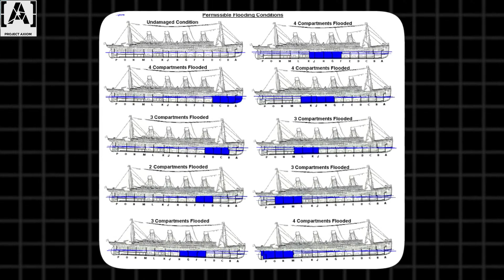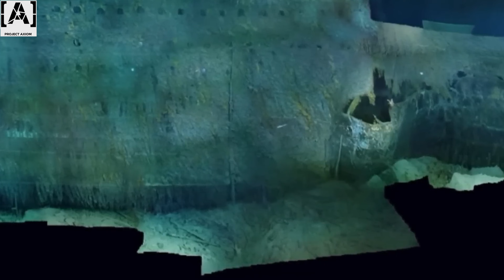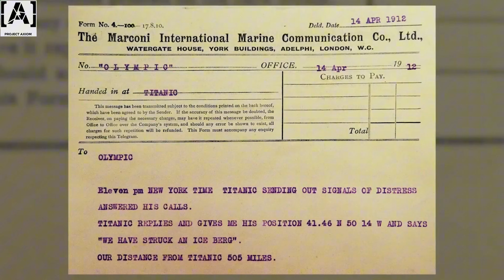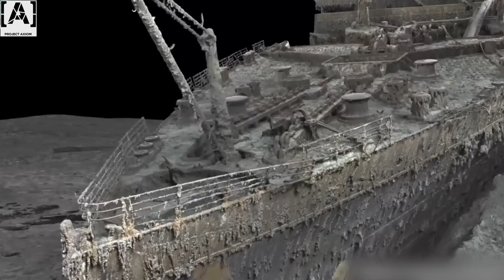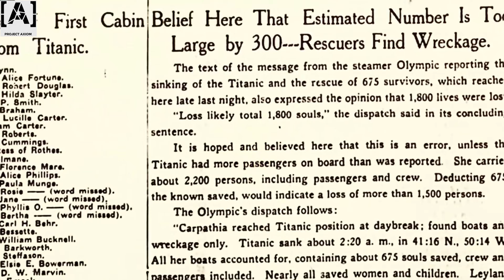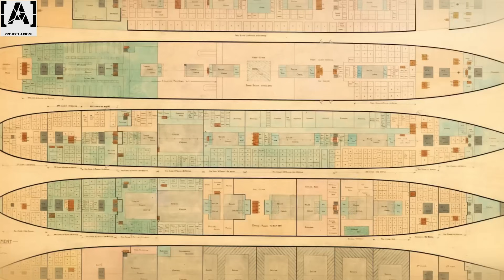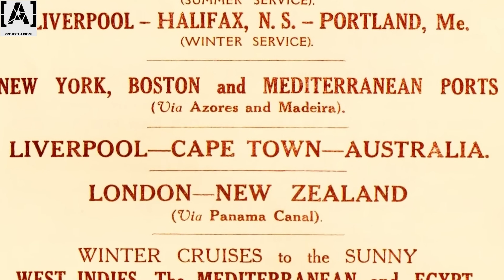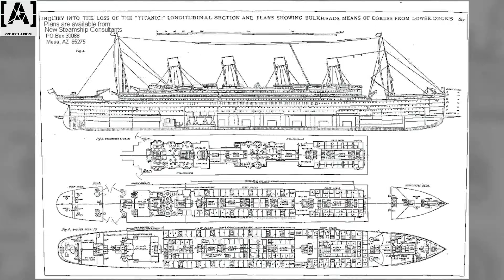Why Are There No Bodies on the Titanic? The "Shoe" Theory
High-tech drones "Romeo" and "Juliet" have scanned every inch of the Titanic, effectively "draining" the ocean. What they revealed changes everything we know about the disaster.

For 100 years, the Titanic lay in total darkness at 3,800 meters. Now, a new 3D digital twin has exposed the ship's deepest secrets.

In this video: * The Megalodon Mystery: A gold necklace with a prehistoric shark tooth found in the debris. * The "Missing" Bodies: Why drones found pairs of shoes but zero skeletons.

The 90-Meter Lie: The iceberg didn't slice the ship; 3D scans show it was the rivets that failed. * The New Threat: Halomonas titanicae, a zombie bacteria eating the wreck alive.

We have less than 30 years before the Titanic dissolves into a rust stain. See the wreck like never before.